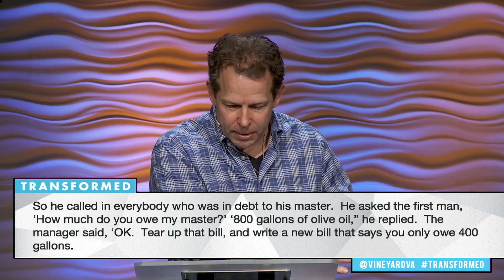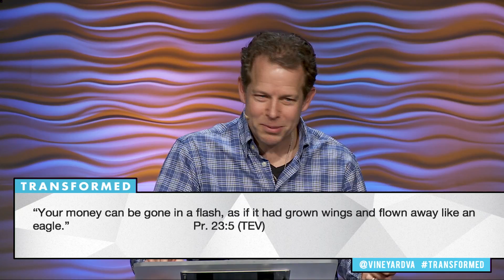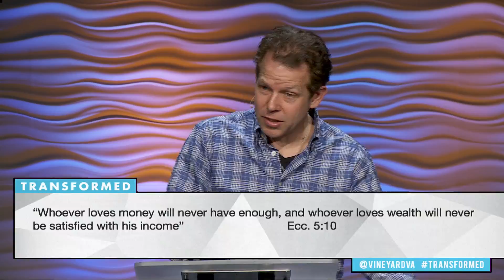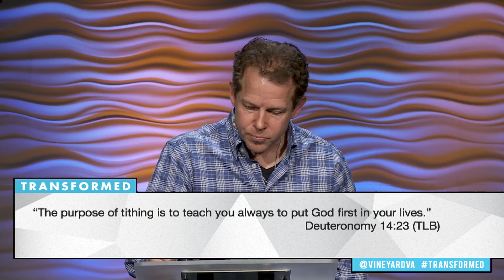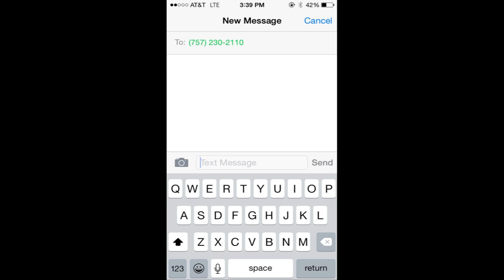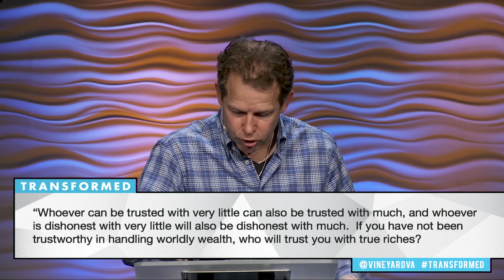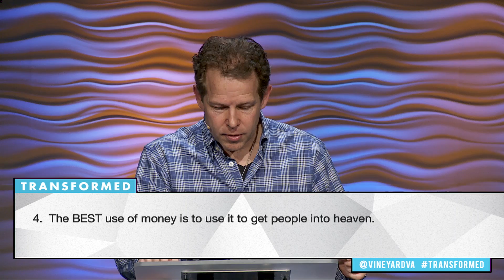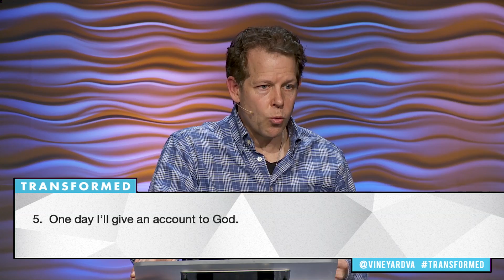Transformed || Transforming How I See & Use Money